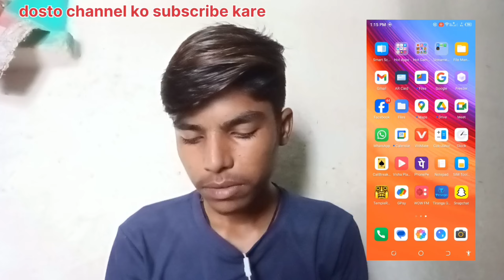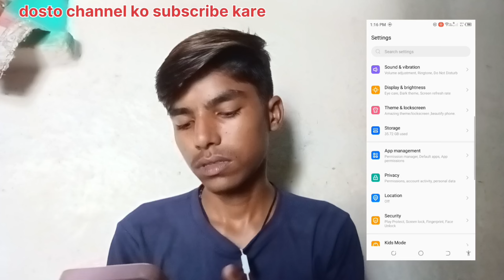TECNO SPARK मोबाईल को अपडेट कैसे करें|| HOW TO UPDATE TECNO SPARK MOBILE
TECNO SPARK मोबाईल को अपडेट कैसे करें// youtube channel kewat music rajora